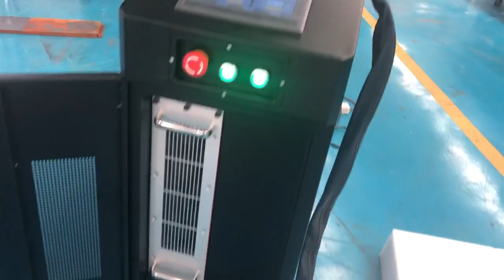200w pulsed fiber laser cleaning machine